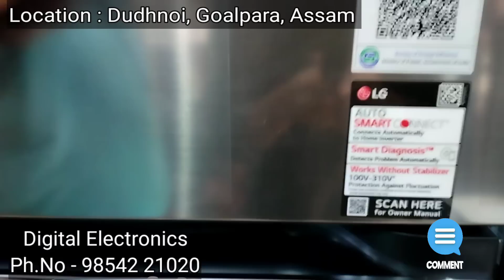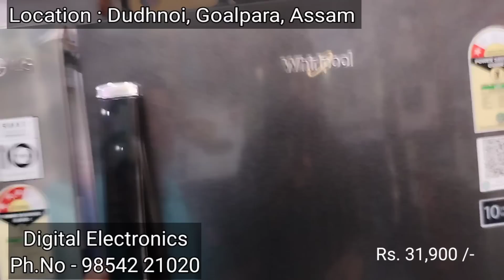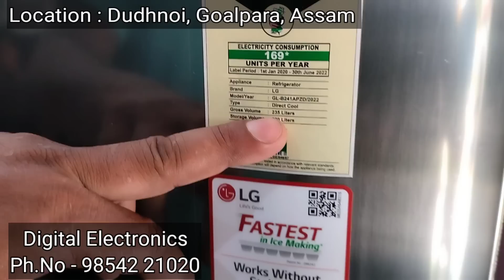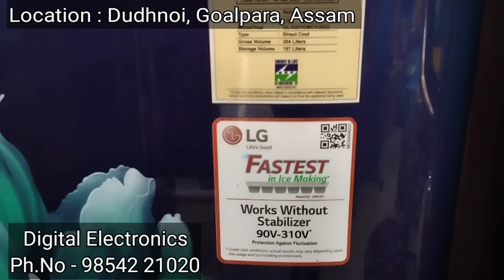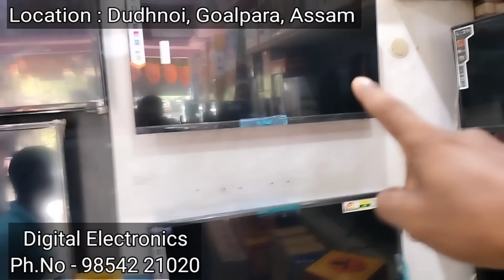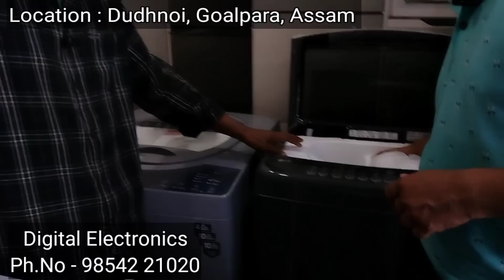Ge'prakni Damrang Tv, Washing Machine, Fridge, Ac, Oven, etc. | Digital Electronics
Digital Electronics
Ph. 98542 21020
Location : Dudhnai, Goalpara,Assam. 783124

Dakmanda Video 👇🏻